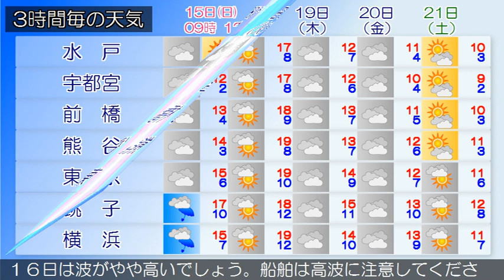2019/12/15 関東地方の天気予報 朝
東京地方、伊豆諸島では、１５日朝まで強風や高波に注意してください。低気圧が北海道の東にあって、東へ進んでいます。一方、高気圧が朝鮮半島北部にあって、西日本から東日本に張り出しており、日本付近は北日本中心の冬型の気圧配置となっています。東京地方は、おおむね晴れています。１５日は、冬型の気圧配置が次第に緩み、高気圧に覆われて晴れますが、朝晩は曇るでしょう。１６日は、高気圧に覆われて晴れますが、湿った空気の影響で、朝晩は曇る見込みです。関東甲信地方は晴れや曇りで、長野県北部と関東地方北部の山沿いでは、雪の降っている所があります。１５日は、冬型の気圧配置が次第に緩み、高気圧に覆われておおむね晴れますが、長野県北部や関東地方北部の山沿いでは、はじめ寒気の影響で雪の降る所があるでしょう。１６日は、高気圧に覆われて晴れますが、湿った空気の影響で、朝晩を中心に曇る所がある見込みです。関東地方と伊豆諸島の海上では、１５日は波が高く、１６日は波がやや高いでしょう。船舶は高波に注意してください。